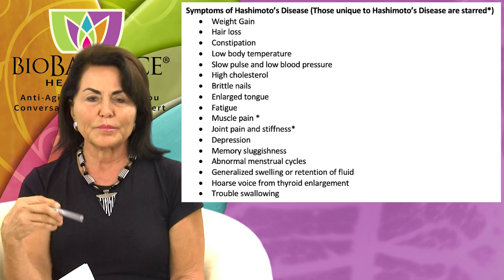Hashimoto's Disease – The What, Why, and How.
There are several types of Hypothyroidism, and Hashimoto’s Disease is one of the types I see quite often in private practice. Hashimoto’s Disease is an autoimmune disease in which your own immune system attacks your thyroid gland.  Initially Hashimoto’s Disease causes overactive thyroid hormone production but soon the inflammation caused by the autoimmune attack on the thyroid gland results in an underactive gland as the thyroid is destroyed by white blood cells. The thyroid gland located in the neck right above the collar bone, often swells from the inflammation and causes what is called a “goiter”.

There are many symptoms associated with Hashimoto’s Disease that are listed below, and many of them are the same symptoms as seen in all forms of hypothyroidism, but several are unique to Hashimoto’s Disease.

Symptoms of Hashimoto’s Disease (Those unique to Hashimoto’s Disease are starred*)
• Weight Gain
• Hair loss
• Constipation
• Low body temperature
• Slow pulse and low blood pressure
• High cholesterol
• Brittle nails
• Enlarged tongue
• Fatigue
• Muscle pain *
• Joint pain and stiffness*
• Depression
• Memory sluggishness
• Abnormal menstrual cycles
• Generalized swelling or retention of fluid
• Hoarse voice from thyroid enlargement
• Trouble swallowing

The initial cause of Hashimoto’s disease is unknown but there are several theories about why some people get this disease.  The theories include a bacterial or viral infection that triggers antibodies to kill the virus or bacteria, but the antibodies get “confused” and attack the thyroid gland as well.  This is the most popular belief about the origin of Hashimoto’s thyroid disease. There is a consensus that besides the infection that triggers the attack of antibodies, there is a genetic weakness that sets certain people up to be at risk for getting this disease. Patients who get Hashimoto’s also are frequently beset with other autoimmune diseases like Lupus or Rheumatoid Arthritis. The third risk is radiation exposure to the neck and or chest.  Lastly, trauma to the neck can cause thyroid cells to be damaged and “leak” the contents of the gland resulting in an autoimmune reaction that begins a domino effect that attacks all the thyroid cells.

What Happens When a Person has untreated Hashimoto’s Thyroid Disease? Not all people go to the doctor when they experience symptoms of low thyroid.  Often healthcare is not available, or they are not insured or afraid of doctors. However, it is important to treat Hashimoto’s thyroid disease, or it can cause more severe disease than just hypothyroidism.  These diseases include:

• Heart disease cardiomyopathy and Heart Failure
• Depression
• Poor sexual functioning and Low Libido
• Myxedema—a severe swelling of the body that results in drowsiness, and finally in unconsciousness.

How do we Diagnose Hashimoto’s Disease?

1. Blood Tests to diagnose any hypothyroid disease, TSH   Free T3 and Free T4

2. Blood Test called TPO Antibody test, which is the enzyme that is generally contained inside the thyroid but is released from the thyroid gland when it is damaged by trauma, radiation or attacked by antibodies that are misdirected when killing a virus.  The test we do measures the level of Antibodies that attack the Thyroid Peroxidase Enzymes.

Blood tests are the way to measure the level of the antibodies that attack the thyroid gland. We test for TPO antibodies as well as the TSH Thyroid Stimulating hormone, Free T4 one of the thyroid hormones, and Free T3.  By measuring these tests as well as the antibody test, we can both diagnose and measure the success of our treatment. TPO antibodies are specific for Hashimoto’s Disease and don’t disappear with time but generally stay stable if the disease is adequately treated.

What is the Treatment for Hashimoto’s Disease?

The treatment if Hashimoto’s Disease is to replace the missing thyroid hormone with oral thyroid medication. At BioBalance we treat Hashimoto’s Disease with Armour Thyroid (pig thyroid) the most natural form of thyroid medication. If that is not affective, we adjust the treatment to another type of thyroid medication (NP Thyroid, Levothyroxine, Synthroid or Tirosant) and adjust the dose until the symptoms of hypothyroidism and Hashimoto’s Disease goes away.

It is not enough to give a Hashimoto’s patient a pill form of thyroid, but it is important to make sure the pill is absorbed in the stomach and intestine, and to ensure that it can be absorbed by cells all over the body to truly treat Hashimoto’s.  In general, we follow blood levels of Free T3 and T4, after a patient has been on thyroid for a few months, but that doesn’t always tell us if the thyroid medication is attaching to the receptors and stimulating cells to do the job of a person’s normal thyroid.